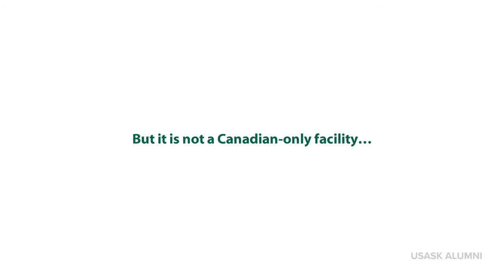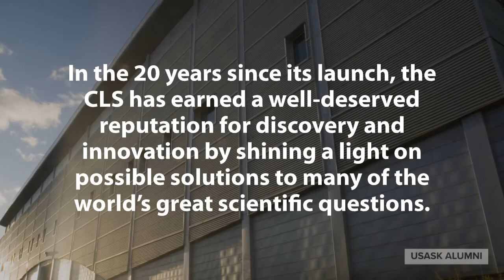Canadian Light Source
A virtual tour of the Canadian Light Source which opened in 2004.